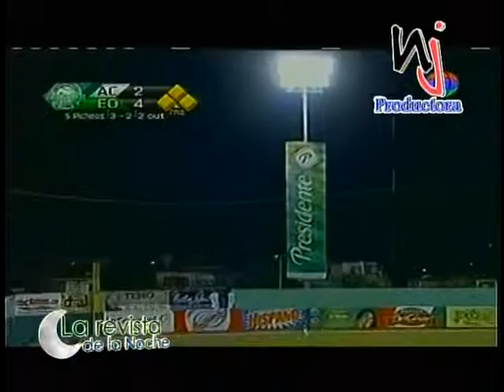LOS DEPORTES CON LUIS FERNANDO GUZMAN, 28 DE OCTUBRE 2014